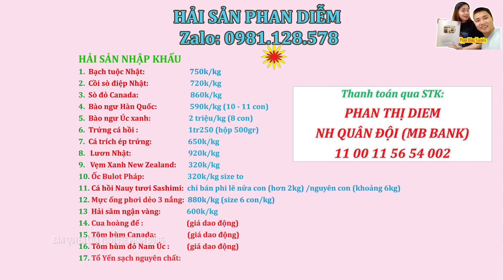Bất ngờ với Quán Ốc Bình Dân đồng giá 50k Siêu Ngon Chất Lượng ở Sài Gòn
Bất ngờ với Quán Ốc Bình Dân đồng giá 50k Siêu Ngon Chất Lượng ở Sài Gòn. Mời các bạn cùng xem clip nhé!